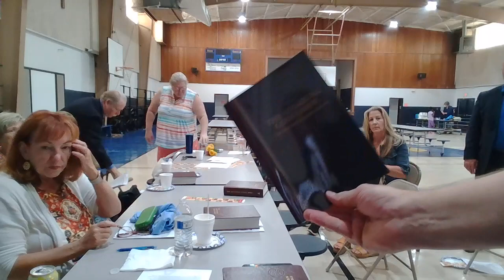Augsburg Confession Background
Recording of our April 14th, 2024 Bible Study at St. John whereby we explored the historical setting and significance for the presentation of the Augsburg Confession.  Join us each week as we walk through each article and explore their importance to our Lutheran teachings and practice.